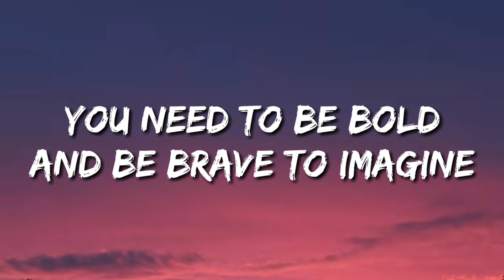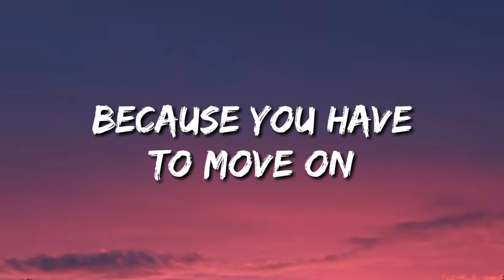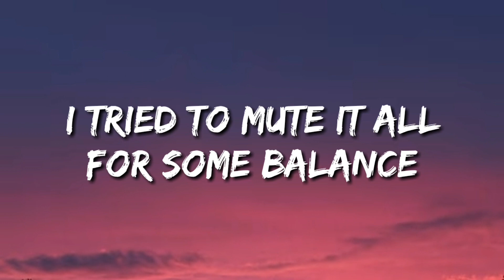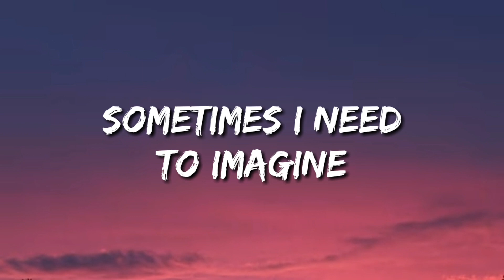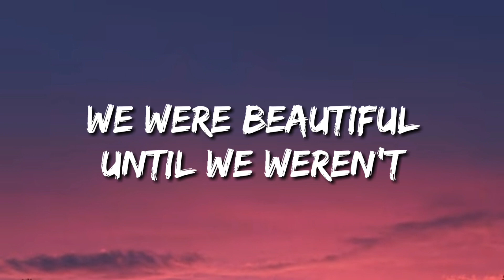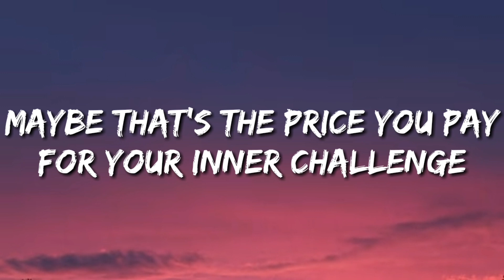Gina Livia - 7 years (Lyrics) feat. Carl Storm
you can't just pack 7 years in a baggage
and throw it out the window like it was trash
you need to be bold and be brave to imagine
a life without them could be something fresh
so that you can move on
because you have to move on

we were beautiful
until we weren't
it got out of control
in my presence
i tried to mute it all
for some balance

maybe that's the price you pay
for your inner challenge
maybe that's the price i pay
for my inner challenge

i just can't forget what happened
sometimes i need to imagine
if you were here right now
could it be different then
i guess our mistakes were not as relevant in the end

we were beautiful
until we weren't